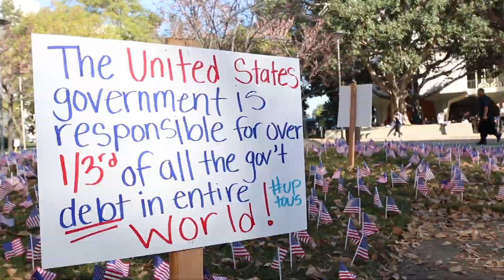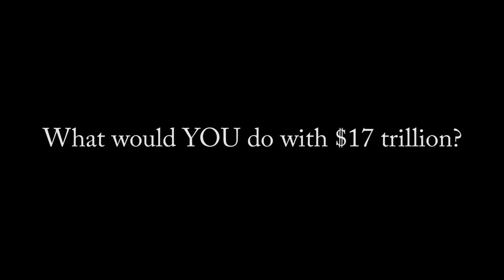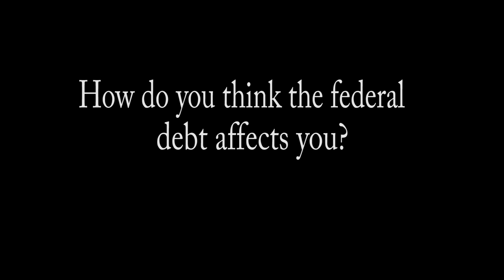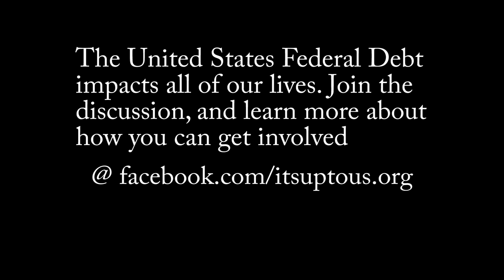What The Debt - Cal State Fullerton